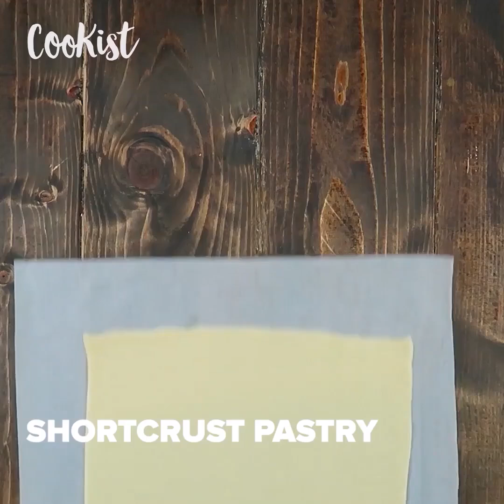4 amazing chocolate decorations to try!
1) Spread the chocolate over bubble wrap: this hack is genius

2) Marbled chocolate: a fast and tasty recipe

3) How to make homemade lollipops

4) Cover the chocolate bar with shortcrust: a super-tasty recipe